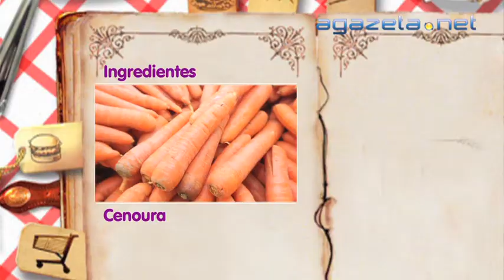Geração Gazeta 28 04 2014 Bloco 3b